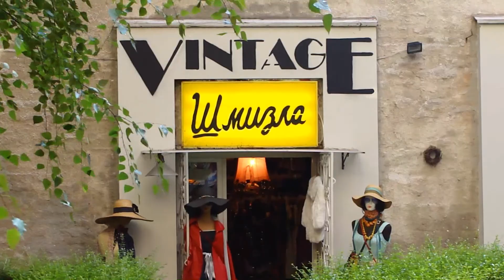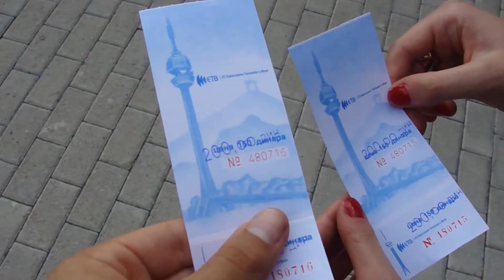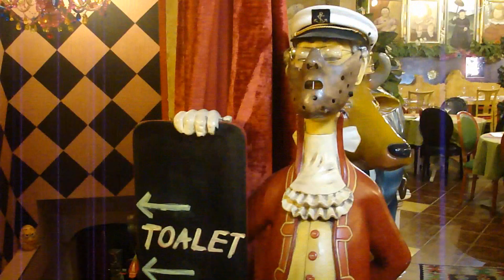BELGRADE INVASION II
SRBI !!! Svi stavljajte ovo na facebook da ceo svet vidi Beograd!!!